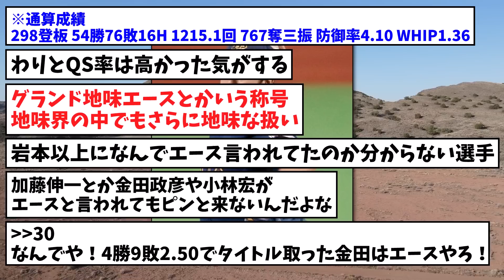1年目 11勝8敗 防御率2.85 ←余裕で新人王やろなぁ…【なんJまとめ】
VOICEVOX：四国めたん
VOICEVOX：青山龍星
VOICEVOX：白上虎太郎
VOICEVOX：春日部つむぎ
VOICEVOX：ずんだもん